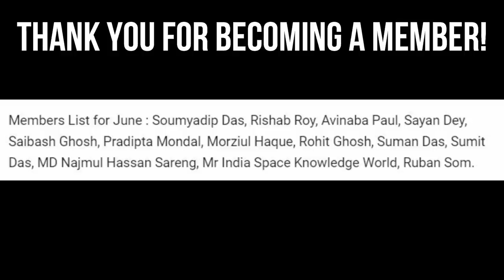Sandesh Jhingan MBATK Update💥ISL New Rules Again🤔Another Goal Machine coming to India?😱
Members List for June : Soumyadip Das, Rishab Roy, Avinaba Paul, Sayan Dey, Saibash Ghosh, Pradipta Mondal, Morziul Haque, Rohit Ghosh, Suman Das, Sumit Das, MD Najmul Hassan Sareng, Mr India Space Knowledge World, Ruban Som.